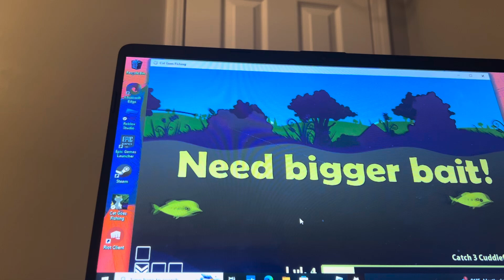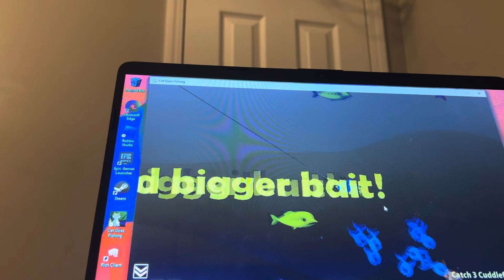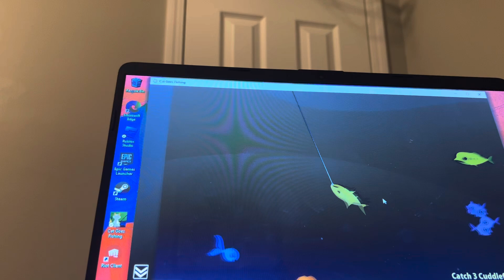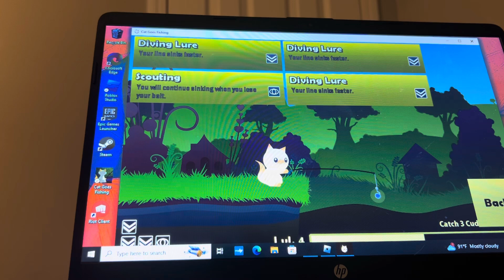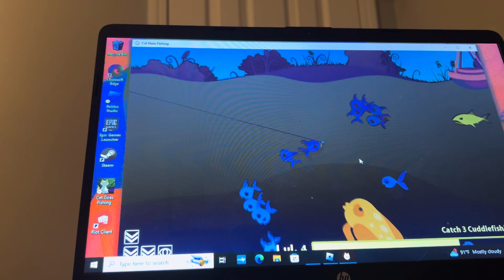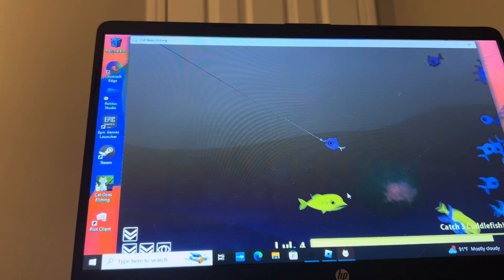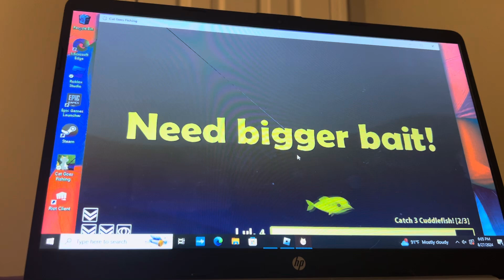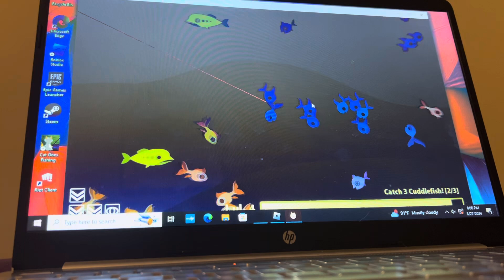Playing cat goes fishing